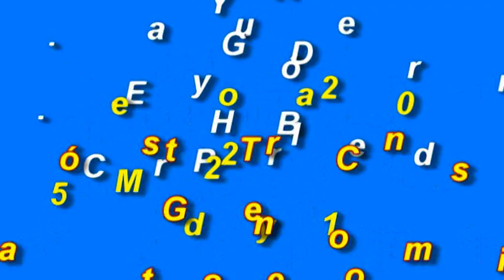DERBY CHGP GASTON CERMESONI